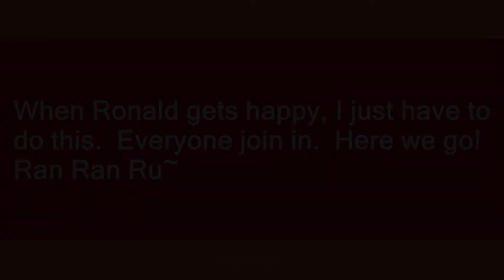Ran Ran Ru